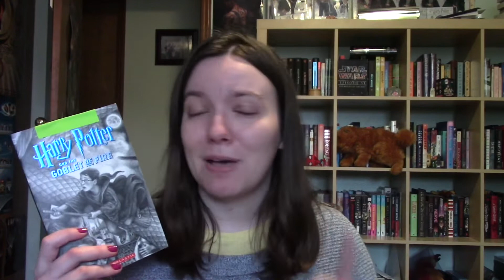Hufflepuff Book Tag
The original tag creator's video is no longer available, but it looks like this is their YouTube channel

❣ Tag Questions ❣
Harry Potter: Which Harry Potter book is your favourite?
Loyalty: Hufflepuffs are known for their undying loyalty. Name an insta-buy author.
Animals/Magical Creatures: As Hufflepuffs, we tend to have a great love for animals. Name a book/series that has your favourite animal/magical creature in it.
Trustworthy: We Hufflepuffs are very trustworthy, however books can also be very trustworthy. Name a series in which none of the books disappointed you.
Caring: Us Hufflepuffs care for others a lot, even fictional characters. Name a book/series whose main character holds a special place in your heart.
Kindness: Hufflepuffs always strive to be kind to others, no matter who they are. Name a book/series that you love despite its flaws and imperfections.
Patience: Hufflepuffs tend to be very patient, and that's a useful trait when reading slow paced books. Name a book you struggled to get through, but stuck it out until the end.

BookTok: sugoireads
My Book Wishlist
Friendly reminder that even though I may talk about Harry Potter in this channel, I in no way support or agree with the author and her hateful thoughts on trans people. Trans people are 100% valid and a cis person doesn’t get to have an opinion on how other people identify.